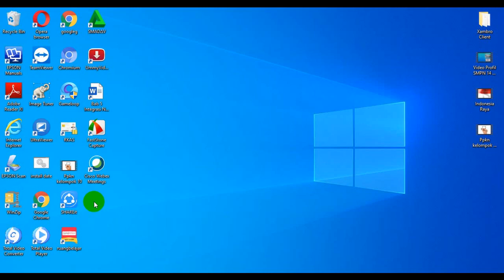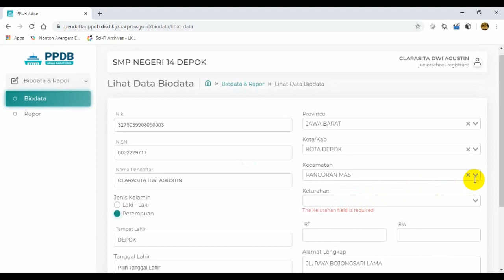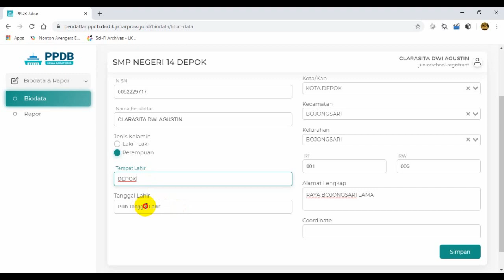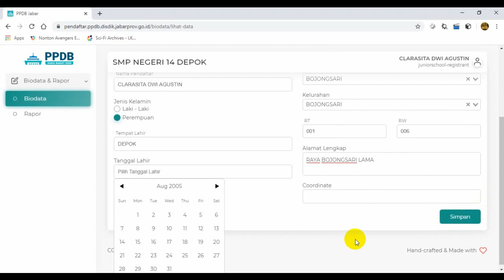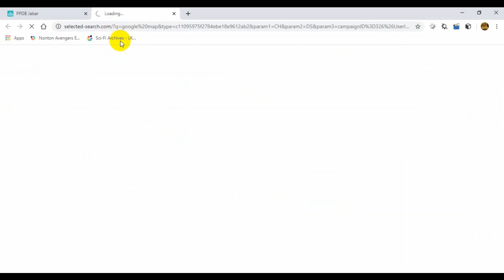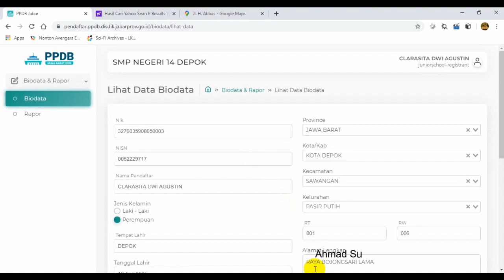CARA LOG IN PPDB SMA SMK JAWA BARAT 2020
PENTING !!!
1. Jalur PPDB SMA/SMK Negeri se Jawa Barat terdiri dari : Jalur Prestasi Raport, Jalur prestasi kejuaraan/kompetensi(Lembaga Resmi), Jalur pindah tugas ortu (TNI/Polri), Jalur Anak Guru/PTK (berNUPTK/serifikasi), Afirmasi (SKTM/KETM)
2. Sebelum melakukan pendaftaran harus melakukan persiapan (“Pra Pendaftaran”). 13 Mei-5 Juni 2020
- Setelah mendapat akun dari sekolah segera…!!! (Jangan telat)
- Masuk ke web (Oleh Siswa sendiri)
- Input NIK (No. Induk Kependudukan) sesuai KK, Melengkapi alamat (Jalan, RT/RW, Kelurahan. Kecamatan, Kota), mengisi titik koordinat lokasi rumah (Google Map)-klik simpan
- Khusus jalur prestasi kejuaraan/kompetisi, pindah tugas ortu, dan anak guru wajib mengupload dokumen (sertifikat kejuaraan/Surat Tugas ortu pada tanggal 21 Mei – 5 Juni 2020.
3. Jadwal pendaftaran terdiri dari 2 tahap :
Tahap I : tanggal 8 s.d. 12 Juni 2020 (Secara Online)
- Khusus untuk Jalur Afirmasi(SKTM)-2 Pilihan SMA/2 Pilihan SMK, Pindah tugas ortu(TNI/Polri)-2 Pilihan SMA/2 Pilihan SMK, Jalur anak guru/PTK-2 pilihan SMA/2 pilihan SMK,  Jalur prestasi-1 Pilihan SMA/1 Pilihan SMK
- Pengumumannya tanggal 22 Juni 2020 (Online di web), jika tidak lulus dapat ikut lagi di Tahap ke II.
- Daftar Ulangnya tanggal 23-24 Juni 2020
Tahap II : tanggal 2-3 Juli 2020 (Online)
SMA
- Untuk Jalur Zonasi, dapat memilih 2 pilihan SMA
- Pengumuman tanggal 8 Juli 2020 (Web)
- Daftar Ulangnya tanggal 9-10 Juli 2020.
SMK
- Untuk Jalur Nilai Raport umum(Tanpa Zonasi)-2 Pilihan SMK/1 SMK tetapi 2 pilihan Program (Online/ke sekolah yang dituju)
- Pengumumannya tanggal 8 Juli 2020
Ketika pendaftaran siswa wajib mencetak (print out) bukti pendaftaran
4. Berkas pendaftaran yang harus disiapkan :
- Ijazah (SKL -Surat Keterangan Lulus Sementara) -jika belum ada.
- Akta Kelahiran
- Kartu Keluarga
- KTP Orang Tua
- Raport (Buku Raporta)
- Surat Tanggung Jawab Mutlak orang tua (bermaterai)
- Khusus jalur SKTM : Kartu Program Penanggulangan Kemiskinan /KIP-PKH
- Khusus jalur prestasi : Piagam prestasi/kejuaraan
- Khusus jalur pindah ortu : Surat tugas ortu
(Semua persyaratan diserahkan pada saat daftar ulang fotokopinya, yang asli diperlihatkan)